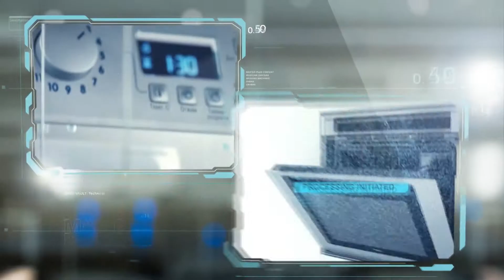Мотор для холодильников LG 4680JR1008C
Видео обзор мотора обдува испарителя для холодильников LG 4680JR1008C. Подробный список моделей на которые подходит данный мотор, можно найти на сайте запчастей для бытовой техники